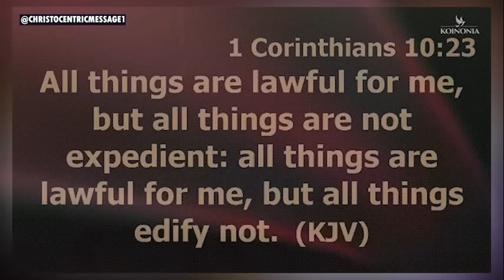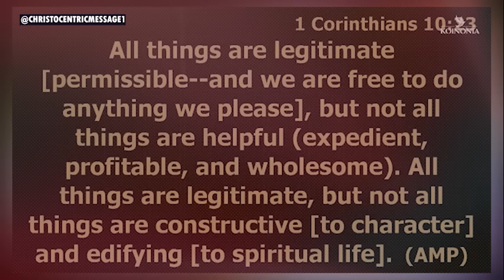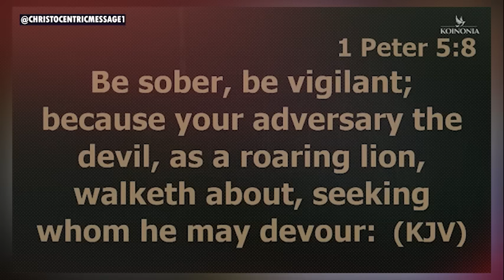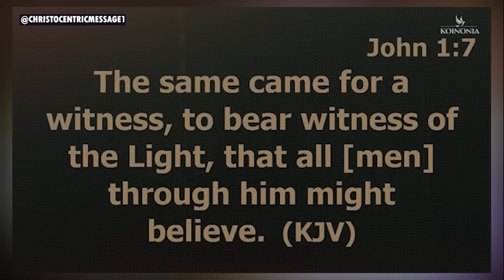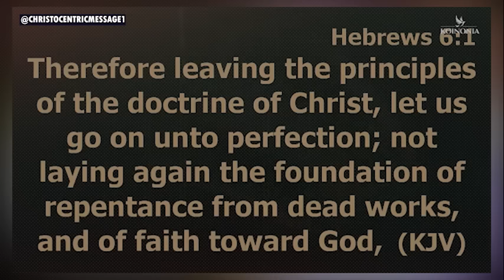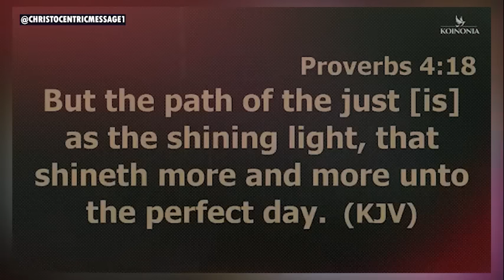5 EFFECTIVE WAYS TO KEEP YOUR FOCUS ON THE THINGS ABOVE - APOSTLE JOSHUA SELMAN